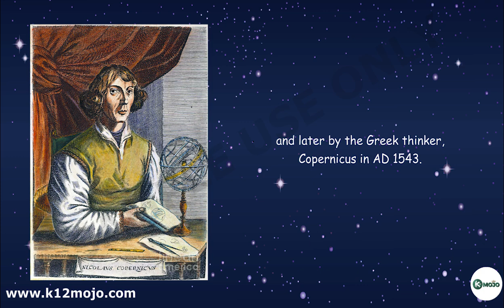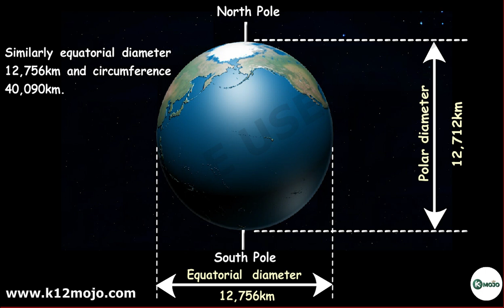Globe, Latitudes, and Longitudes Explained | Class 6 Social Science | Understanding the Earth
Uncover the mysteries of the globe and the concepts of latitudes and longitudes in this Class 6 Social Science lesson! 🌍🧭 Learn how these imaginary lines help us navigate the Earth, understand global positioning, and explore different climates and time zones. This video simplifies complex geographical concepts, making them easy to understand for students and enthusiasts alike.

In this video, you'll learn:

What latitudes and longitudes are and how they are used
The significance of the Equator, Prime Meridian, and other key lines
How to locate places on the globe using coordinates
The impact of latitudes on climate and seasons